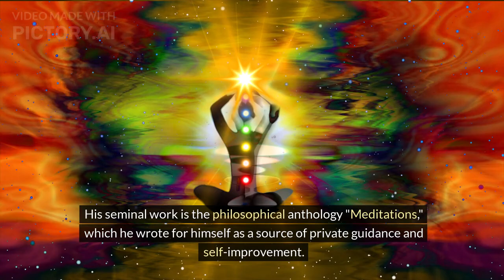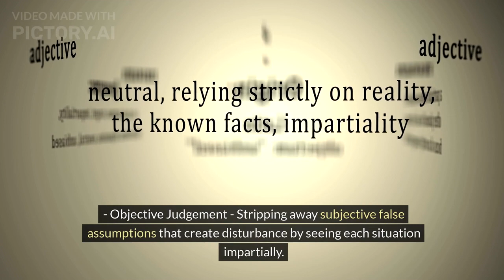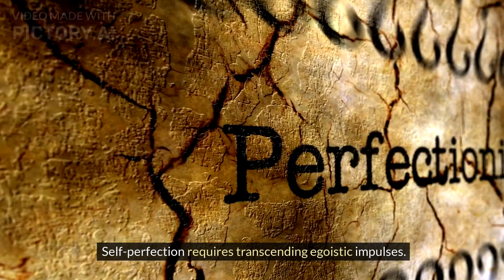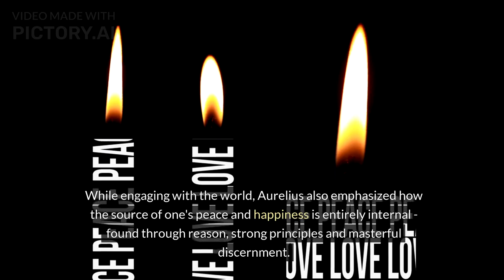Marcus Aurellius - Master of Stoicism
Unlock the timeless wisdom of Marcus Aurelius, the philosopher king. Discover practical Stoic strategies to achieve resilience and inner peace in our chaotic modern world. Master the dichotomy of control, gain an objective perspective, and live with reason and empathy in accord with Nature's principles. Find the "inner citadel" of virtue within to face life's trials unperturbed.